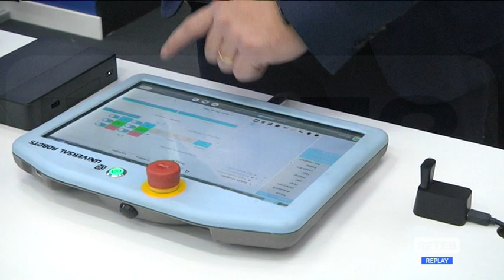San Giovanni Teatino - Nasce il centro di ricerca innovativa per le industrie